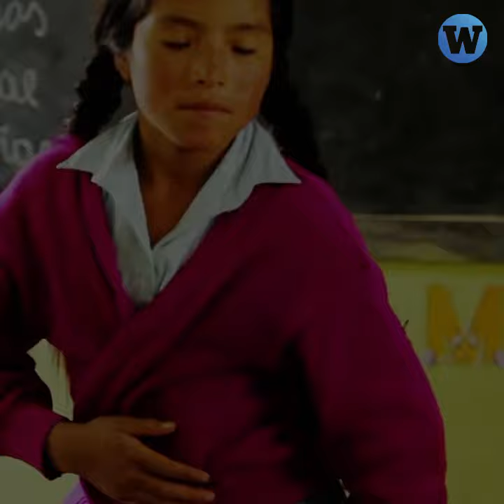Cuatro vergonzosas decisiones machistas de la justicia peruana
"Ella pagó el hotel", "no tiene cuerpo de niña". Lamentablemente el calzón rojo no es el único caso de JusticiaMachista en el país.